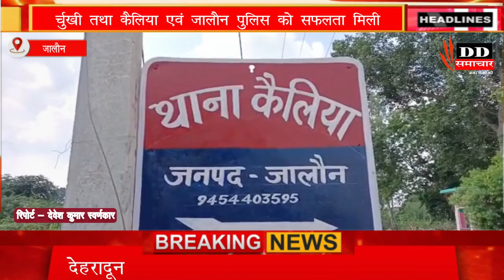जनपद जालौन में पुलिस को मिली सफलता, एक नाबालिग सहित 5 चोर गिरफ्तार#DD समाचार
24*7 LIVE CURRENT NEWS & ONLY NEWS & ONLINE MEDIA FOR WEB, PRINT BASED TEXT NEWS & VEDIO LINK ONLY